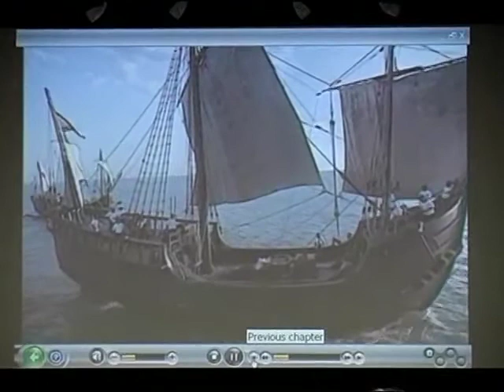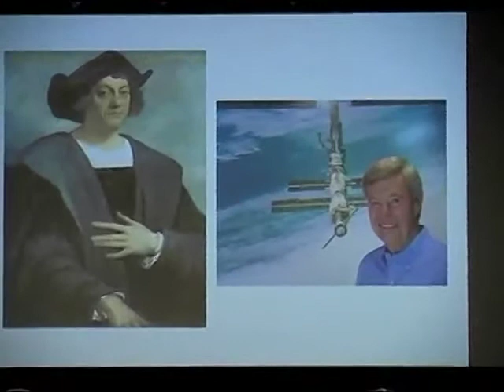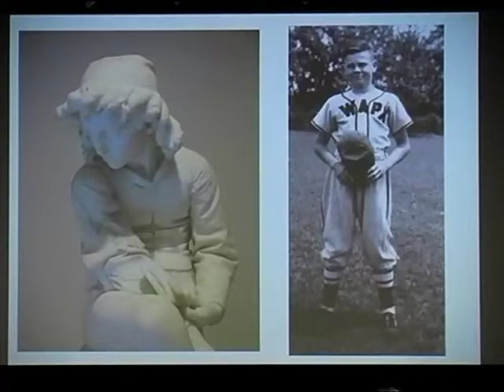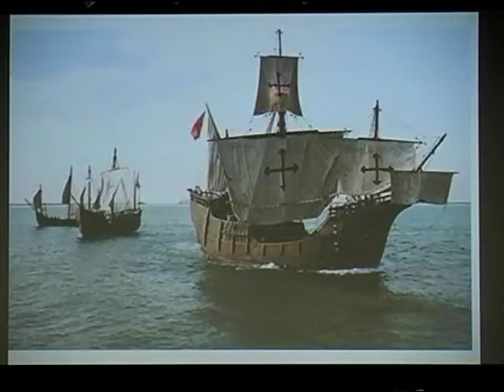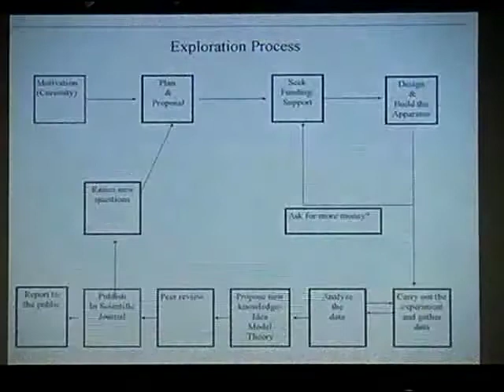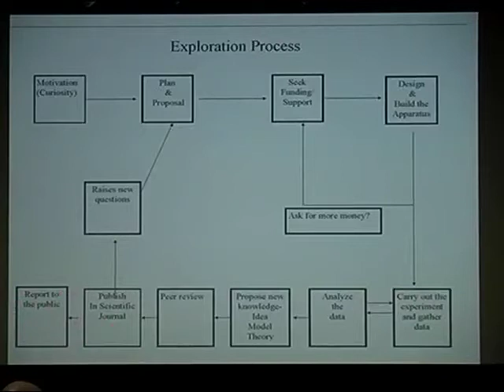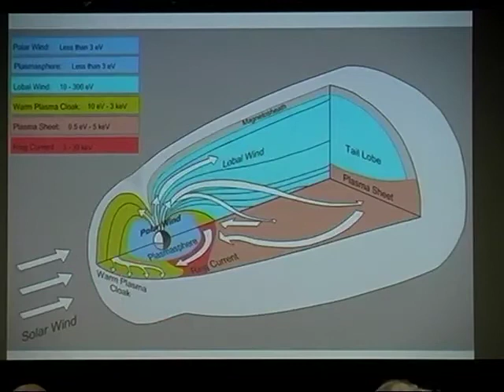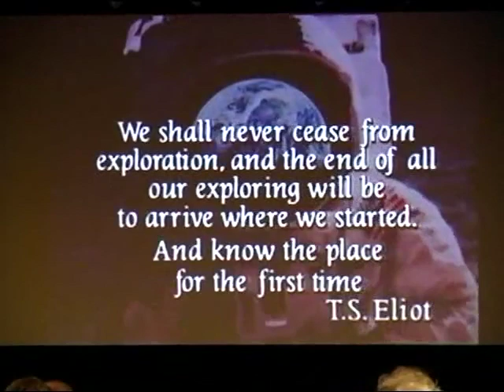"The Adventure of Exploration in America"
Dr. Rick Chappell, Research Professor of Physics, talks about The Adventure of Exploration in America.

Exploration and the technology that it creates underpin the American economy and are significantly responsible for our quality of life and our influence around the globe.  The explorers among us live fascinating lives of adventure as they search for new understanding of our world and ourselves.